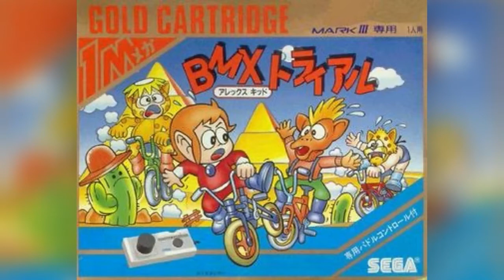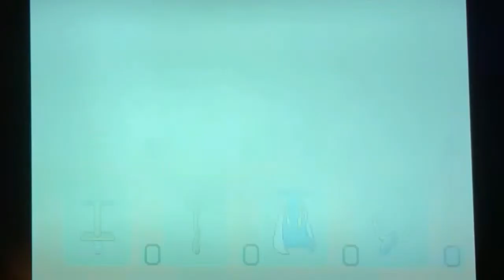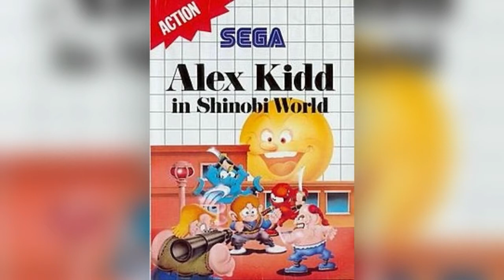Alex Kidd in the Enchanted Castle (Genesis) Playthrough / Retrospective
The sordid history of the long lost Rock / Paper / Scissors playing kung fu monkey that was Sega's mascot in the 80's and a playthrough of his lone Genesis entry

0:00 Retrospective

01:39 Playthrough

 Doc Mochrie gaming covers mainly fighting games from the past to the current day and classic unheralded games from the 80’s and 90’s. With over 30 years of gaming experience, I’ve seen and played through every generation of fighting games, all the way from their humble beginnings to the 4k eye bleeding visual spectacles that they are today.

If you’re into arcade playthroughs, retrospectives, and intense online battles with a little bit of history, attempts at humor, and some thoughtful analysis, then you’ve found the right place. Each week, I’ll put up a new video and attempt to be timely with all of the latest new fighting games content.